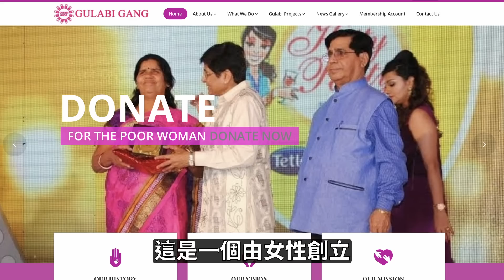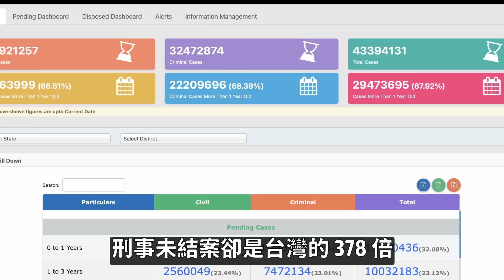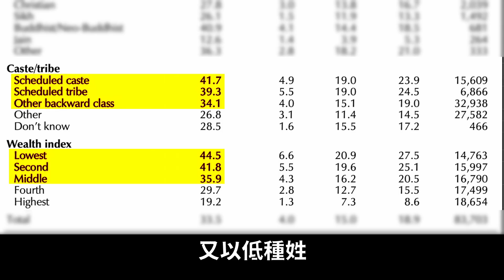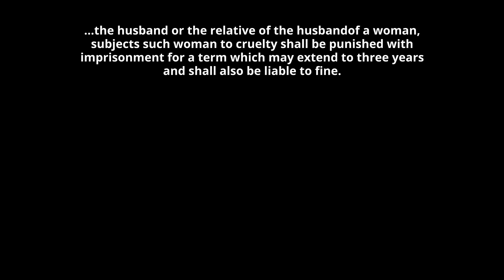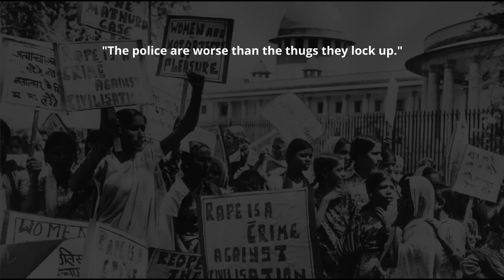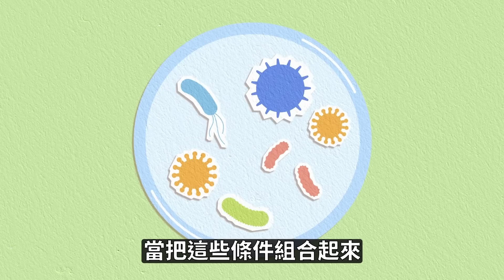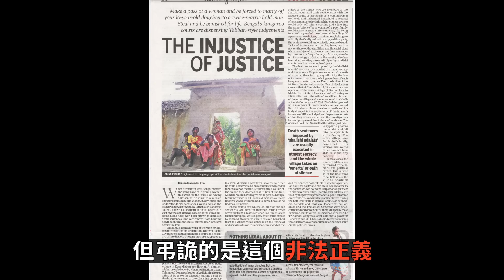在印度，「家暴仲介」是門好生意：壓迫性的社會結構，卻催生意料之外的社會結盟｜Poulami Roychowdhury. Capable Women, Incapable States.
訂閱壽司坦丁，別錯過國際上最新、有趣的社會科學研究發現！
喜歡用聽的朋友，也可以在各大 Podcast 平台找到壽司坦丁的身影。
Roychowdhury 目前是 McGill 社會系副教授。八歲時移居美國，七歲以前住在加爾各答。2014 年拿到紐約大學社會學博士，畢業後直接到 McGill 當助理教授，直到現在。
註1：Roychowdhury 的田野是 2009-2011 年間做的，距今 10 年以上，印度目前的情況可能有所改善。
註2：雖然根據普查資料，也只有一半左右的印度男性，有十年級以上的學歷。
註3：印度通膨嚴重，該研究統計資料，最晚至 2008 年，這裡是將 2008 年的 32,000 INR，換算通膨後得到的結果。
參考資料：
1. Roychowdhury, Poulami. 2021. Capable Women, Incapable States: Negotiating Violence and Rights in India. Oxford University Press.
2. Anukriti, S., Sungoh Kwon and Nishith Prakash. Saving for Dowry: Evidence from Rural India. Journal of Development Economics 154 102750.
3. Roychowdhury, Poulami. 2021. Incorporation: Governing Gendered Violence in a State of Disempowerment. American Journal of Sociology 126(4): 852-888.
4. Roychowdhury, Poulami. 2019. Illicit Justice: Aspirational-Strategic Subjects and the Political Economy of Domestic Violence Law in India. Law & Social Inquiry 44(2):1-24.